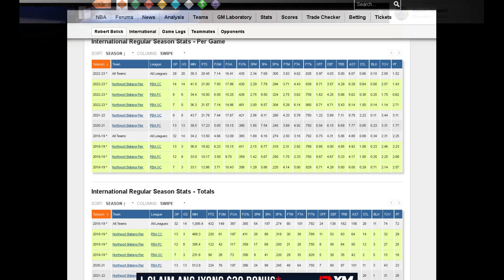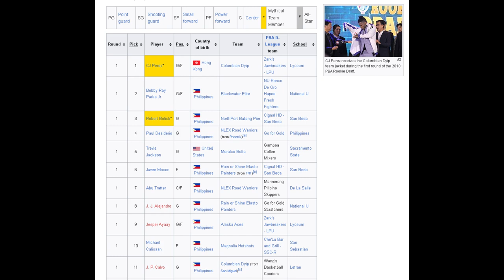PBA Free Agency: San Miguel Beermen superstar, susunod na ba sa Japan B.League?